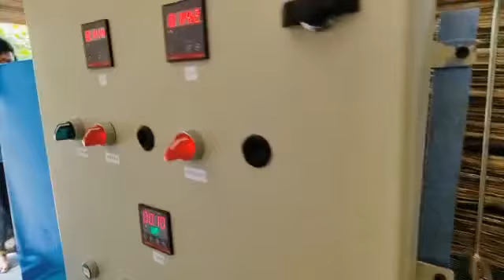Paper Plates | How to start | Paper Plate Business At Home | Small-Scale Industry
Avr Paper Plate Making Machines
Hyderabad

Do you want to start a business but don't know where to start? Check out this tutorial on how to make paper plates to start your own business!

This tutorial will show you how to start your own business, from setting up your business to creating a marketing strategy. With Paper Plates, you can start making money right away! And best of all, this business is easy to start - you don't need any special skills! So be sure to check out this tutorial and start making money at home!
Are you looking to start a business but don't know where to start? Look no further! This video will show you how to make your own paper plates, business cards, and even an advertising campaign. By following the steps in this video, you'll be on your way to starting your very own business in no time! Do you want to make money from home? Learn how to make paper plates with this easy business idea! With this business, you can earn money from home without any investment, and it's one of the simplest businesses you can start. This business is perfect for anyone who wants to make money from home without any hassle. All you need is a printer, some paper plates, and some creativity! With this business, you can start making money right away and expand your business as you see fit. So what are you waiting for? Start making money with this easy business idea today!